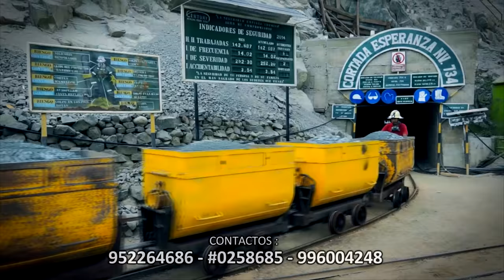LOS PARRALES TU MAL CARIÑO 2016 VIDEOCLIP